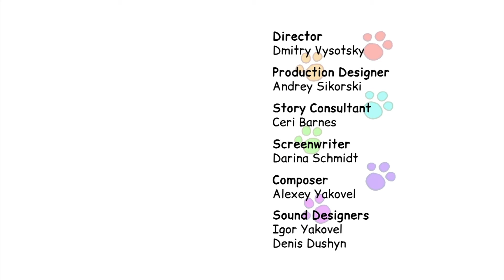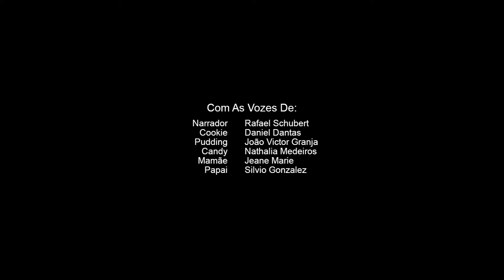Kid-E-Cats | Aventura no Espaço | Desenhos animados para crianças | Episódio 12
Com bastante imaginação e engenhosidade, os Kid-E-Cats constroem uma nave espacial com uma gaveta e têm uma aventura no espaço! Mas agora terão que usar essa engenhosidade para deixar a casa limpinha!